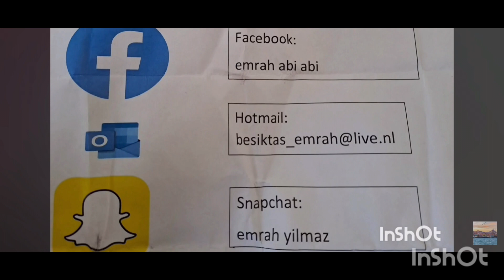fantastische straat Interview Nijmegen 2023 nederland youtube lieve jongeren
fantastisches Straßeninterview Nijmegen 2023 Niederlande Youtube Liebe junge LeuteFantastic street Interview Nijmegen 2023 belanda youtube anak muda terkasih
 ajaýyp köçe Söhbetdeşlik Nijmegen 2023 Gollandiýa youtube gadyrly ýaşlar